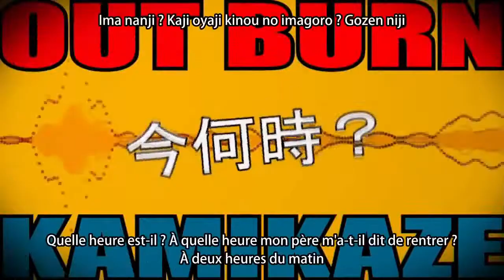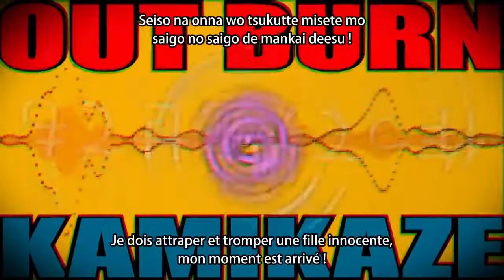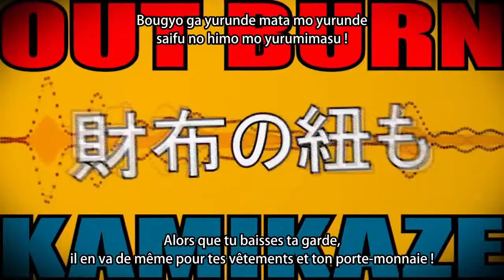Hatsune Miku & GUMI Outburn Kamikaze Vostfr Romaji 720p 30fps H264 192kbit AAC